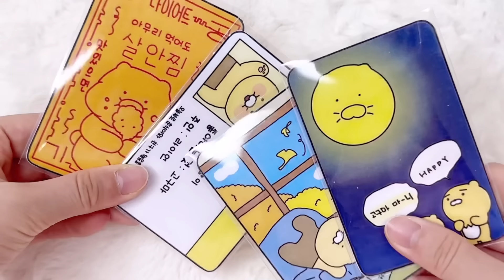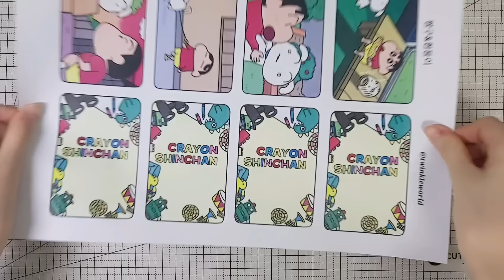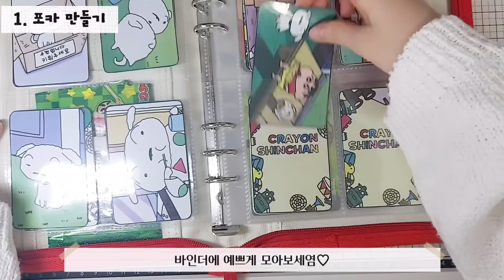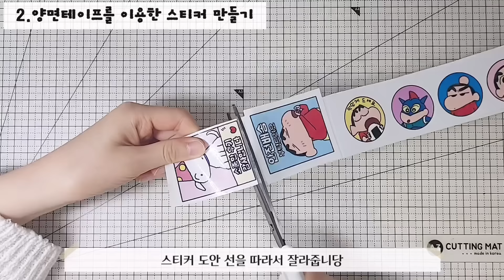🍠춘식이 수제포카✌️탄(ver.가을)🍁 | 포장 | 자작 | 컨셉 | 무료도안 | 만들기영상 | 별별세상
📌주요공지📌
⚠️해당 포카는 개인적 용도로만 소장
⚠️포카 소개 및 포장 영상 촬영 및 블로그 게시 금지
⚠️판매및 거래에 이용(덤,서비스) 금지

🍠귀여운 춘식이 포카 ✌️탄 가을 느낌나는 포카입니당🍁
해당 도안은 수제 포카용으로 만들었으니 다른 용도로 사용하지 마시길 부탁드려요🙏🏻
영상보며 예쁘게 만들어보세요💕

🎨 도안 받기:  (채색&스케치 2가지 버전있어요 스티커 도안은 없습니다)
       ⚠️2차 공유 & 도안 수정 금지
       ⚠️상업적 이용 & 다른 용도로 사용금지
       ⚠️잘 지켜주셔야 도안을 계속 만들 수 있어요 부탁드립니다!!